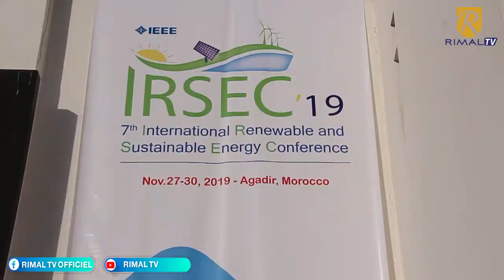الرباح: المغرب يصرف 100 مليون في البحث العلمي والطاقات المتجددة ستخلق فرص الشغل